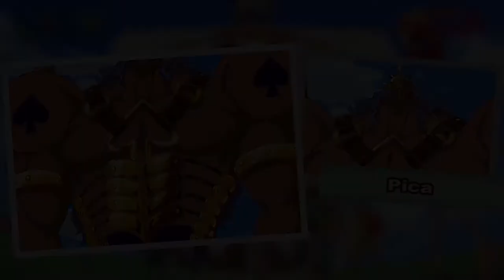How Many Tattoos Can You Identify One Piece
Tattoos in one piece.